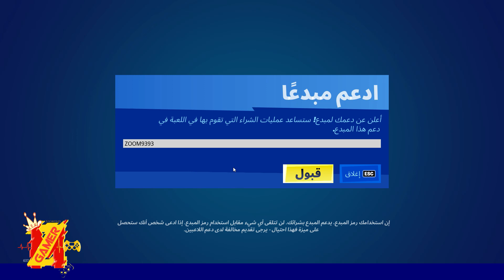فورت نايت | الايتم شوب اليوم الجمعة 21 مايو ايتم شوب اليوم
الايتم شوب الان بث بث فورت نايت الايتم شوب اليوم,
فورت نايت الاصليه فورت نايت موبايل فورت نايت بالانجليزي فورت نايت مجانا فورت نايت 2020,
فورت نايت تنزيل,
فورت نايت تويتر,
فورت نايت والاطفال,
فورت نايت وليد نصرت,
فورت نايت هواوي,
فورت نايت هارلي كوين,
ايتم شوب فورت نايت اليوم بث
فورت نايت الايتم شوب اليوم